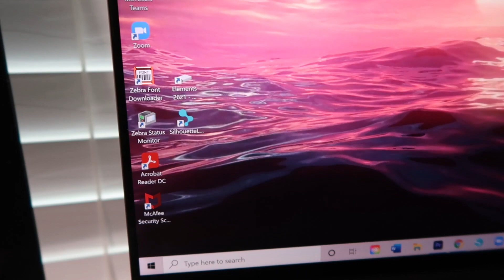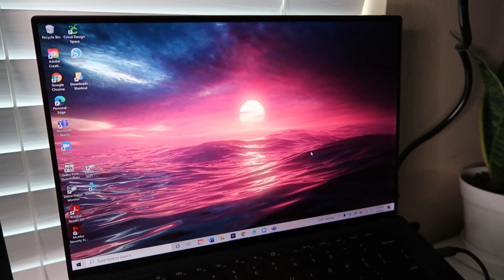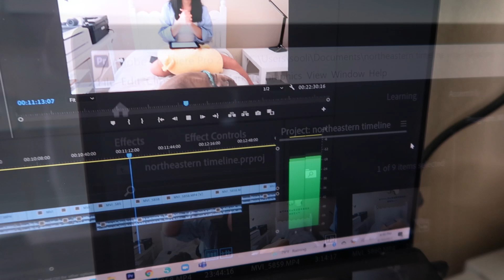🐾 northeastern first-year timeline + tips pt.1 | what to expect, laptop recs ft. dell, and more! 🐾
hi everyone! sorry for the reupload but there were technical difficulties lol  but wowza! i can't believe the fall semester is coming up so quickly! i know how stressful it can, especially during your first year, not knowing what to expect! SO I've compiled a timeline of stuff you should look out for over the summer as well as over your first year! it ended up being pretty long so i split into two parts but this first part mainly covers what to look out for over the summer! i know the summer's coming to an end so I'll have pt.2 up soon but until then, thank you for watching and hope this was helpful!

Note: I do my best to provide relevant resources but please know that this isn't an extensive list of issues you should be educating yourselves on nor should you only rely on these resources.